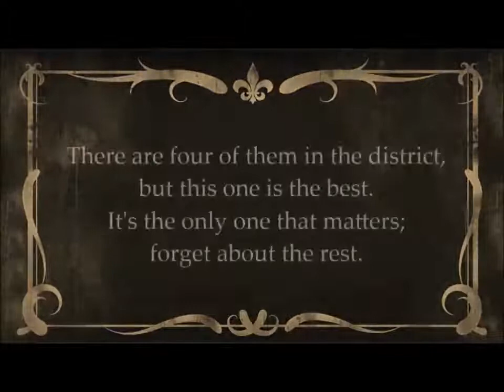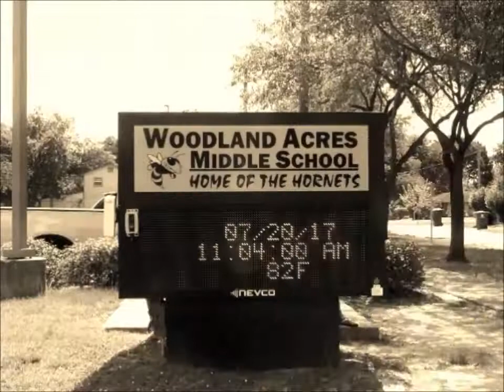WAMS Faculty Scavenger Hunt